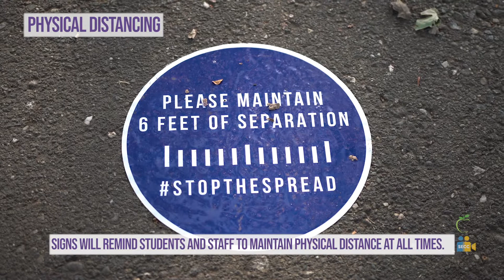Sac City USD Return to Health Videos – Physical Distancing